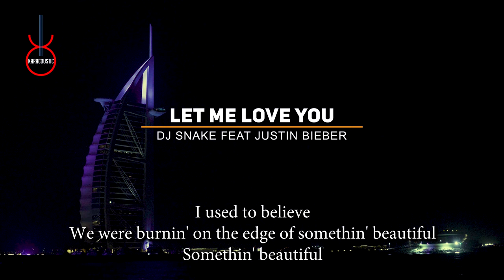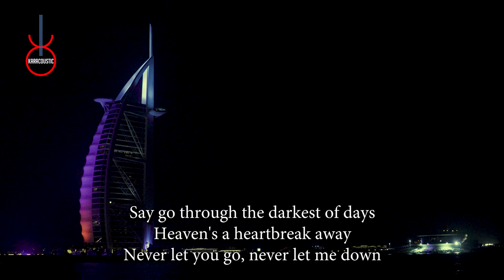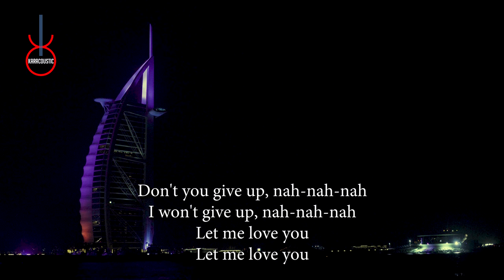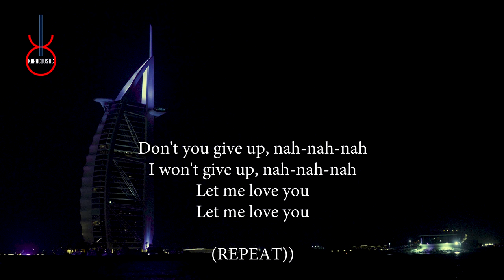Let Me love You by DJ Snake Feat Justin Bieber Acoustic Guitar Backing Track | Acoustic Karaoke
Let Me love You by DJ Snake Feat Justin Bieber An acoustic guitar backing track produced by Karacoustic Songs. This track is available in Lossless and MP3 format that you can download